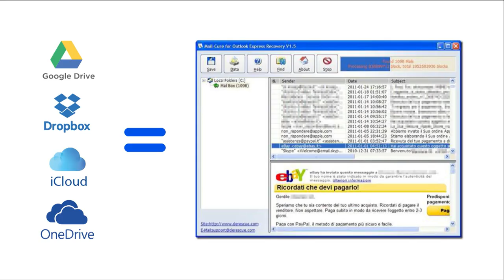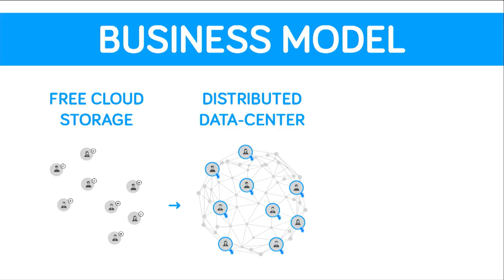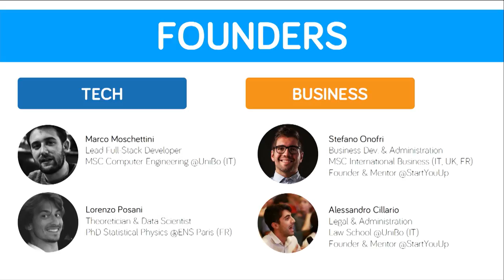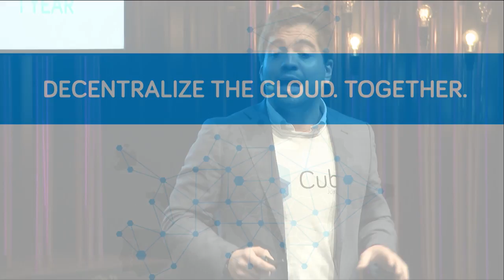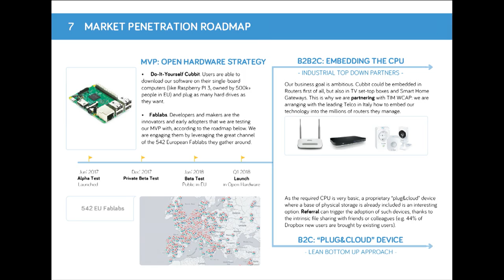Slush 100: Cubbit